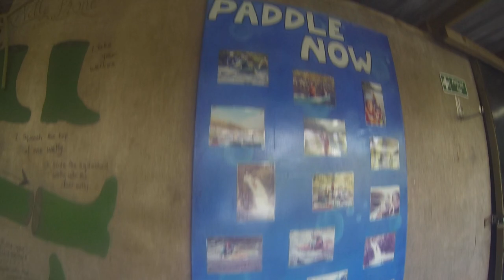Dobroyd Castle Todmorden Part 3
Only found a flipping boat